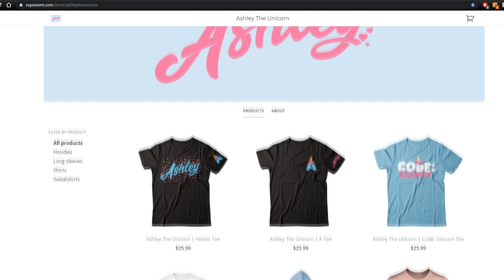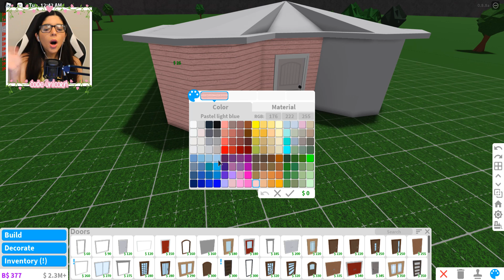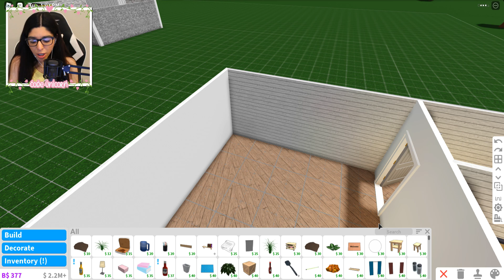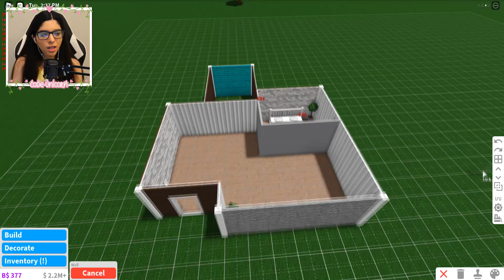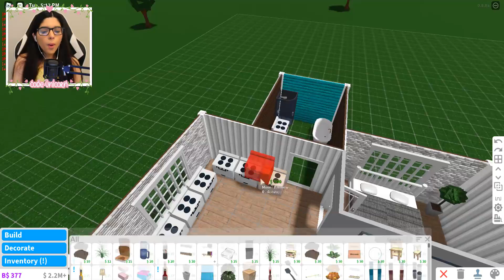Bloxburg Build Off But EVERY 5 Minutes You SWAP HOUSES! (Roblox)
Today we do a build off...but every 5 minutes we swap houses!